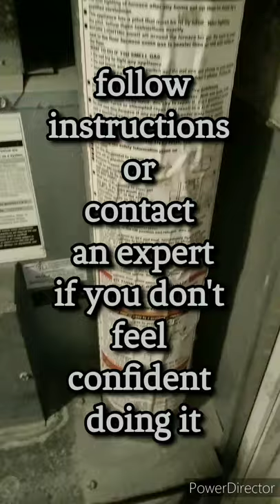How I Turned On My Heater / Furnace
This is how I turned on my heater at home.
Every heater is different, follow the instructions of the heater you have.
If you don't feel it's safe to do it on your own it's better to call an expert.

DEWALT 14Piece Set Black Oxide Coated HSS Twist Drill Bit Set

Interested in Clean Solar Energy?
Powur Energy - Clean Solar Energy

$ErthenTeam